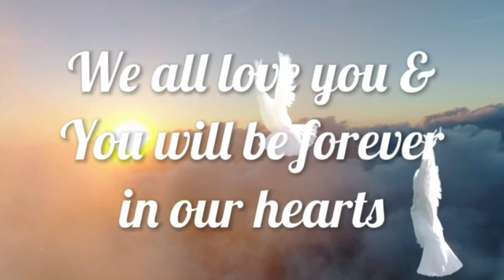In Loving Memory | Grandma will be missed